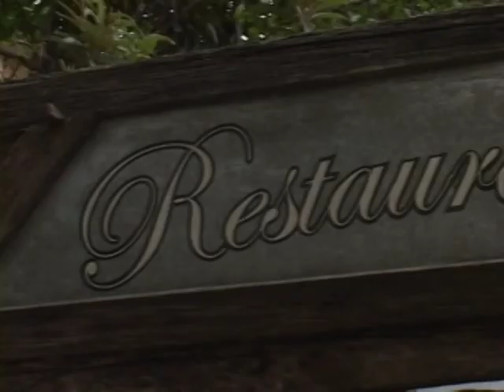Programa PontoNet com Ricardo Orlandini - 08/12/2011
Ricardo Orlandini entrevista a procuradora do Trabalho Márcia Medeiros de Farias, num bate papo descontraído sobre diversos temas, como a igualdade das mulheres no mercado de trabalho, diferenças salariais entre homens e mulheres, assédio moral e muito mais.

Esta entrevista foi gravada em 28 de novembro de 2011 no Box 21 Bar e Restaurante na Rua Carlos von Koseritz, 304 em Porto Alegre